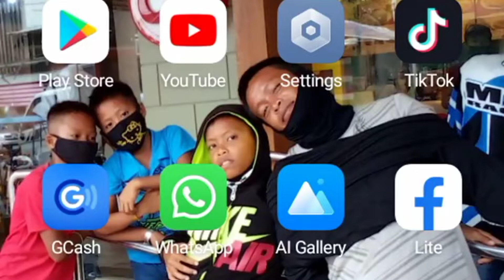Play the Jewel Crush/Marbzkie Vloger